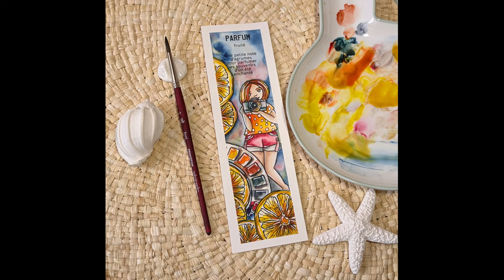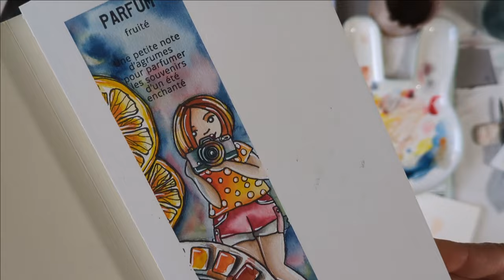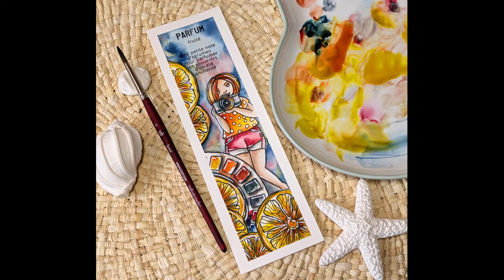Marque page citron &Léonie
Je vous propose de réaliser un marque page à l'aquarelle.
Tampons l'Encre & l'image